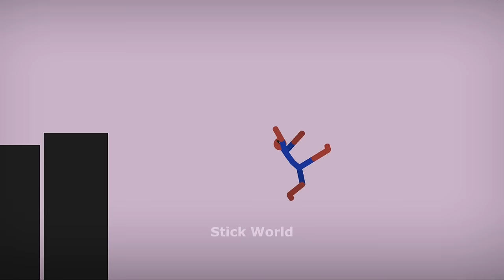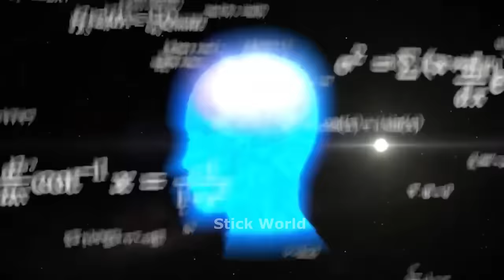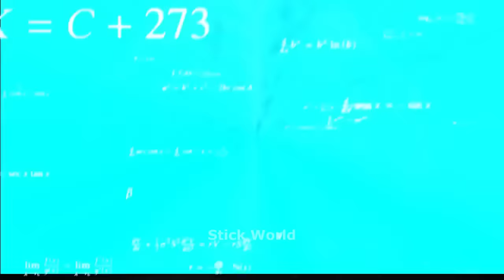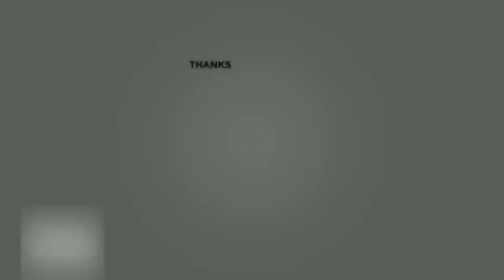30 Min Best falls | Stickman Dismounting funny and epic moments | Like a boss compilation #429